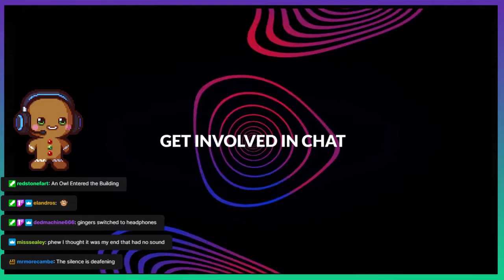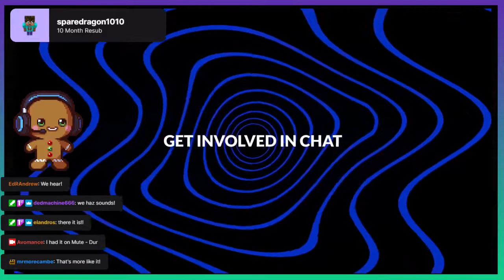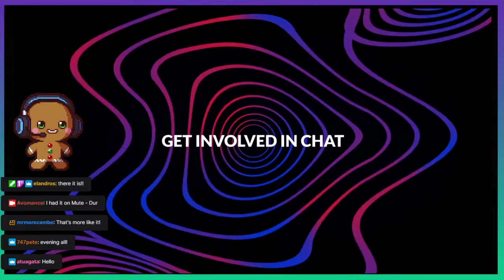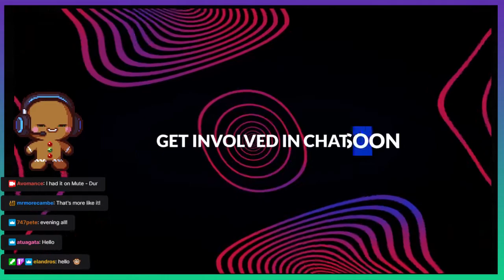Everyone Came to play with me... and the audience killed us all in Minecraft Survival (Ep27)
Sometimes, Twitch can be hilarious... When everyone came and played on my PLANK server with me and we all got attacked... by the audience!

This is my PLANK server - my Stream Only server that EVERYONE with Java can join... the Server IP is play.avomance.com - just put that into your Minecraft Java Multiplayer Launcher and it'll take you to my Server Network Lobby World where all my servers can be accessed, including SMPs, Skyblock and Minigames PLUS my PLANK server - where the audience of Twitch is in control!

Yep - it gets weird!

This isn't the FIRST PLANK server... but it is the funniest probably. Minecraft Episode 1 (Minecraft EP01) of PLANK will be uploaded too... so you can see how its starts!

This started a legacy of Streaming with Streamloots cards, with you trying to kill me! You all get involved!

My Avomance Stream VODS channel is designed for people who have not had the chance to see my VIDS within a few weeks of me being LIVE. Twitch only keeps the VODs for so long, and I thought it would be a nice idea to allow people to go back and giggle at me for those early streams they may have missed!
I may regret it, but I think it could be fun!

These VODS are totally unedited, so you see them RAW from the 1st second to the last - including when I forget to hit "Stop streaming"

I hope you enjoy them and I promise they get better!!

Follow me on all the socials too!!